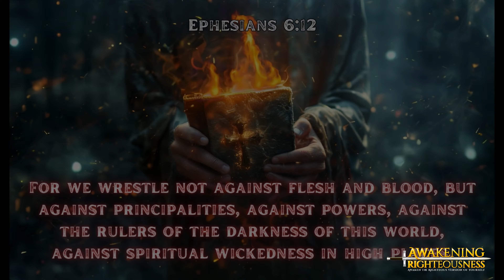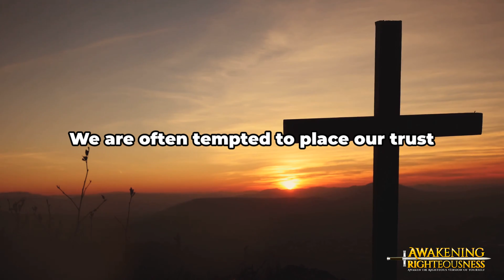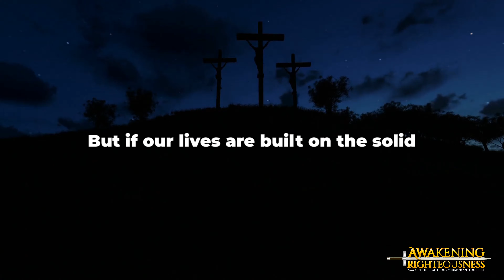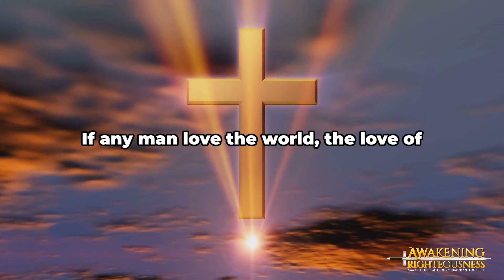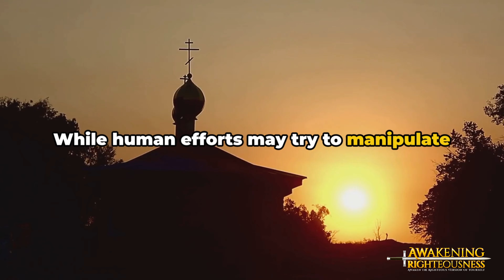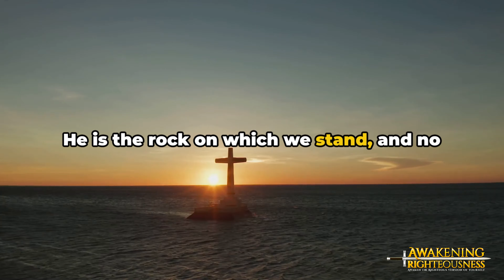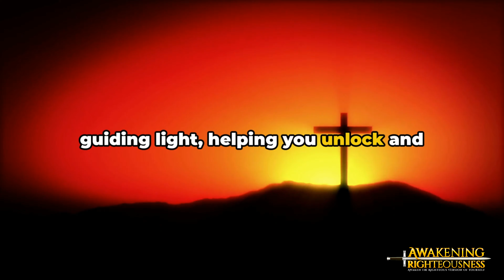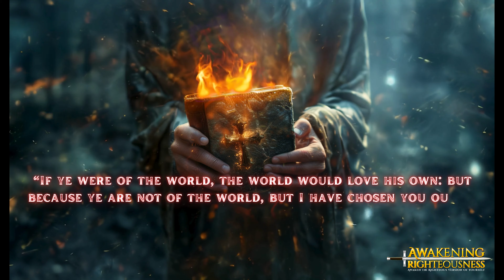Building Your Life on The Rock | Hurricanes, Natural Disasters, and the Call to Trust in Christ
In this video, we explore how to build your life on the solid foundation of Jesus Christ, especially in the face of hurricanes, natural disasters, and life’s storms. Discover the biblical truth behind trusting in Christ alone and how He is the rock that cannot be shaken. No matter the challenges we face, Jesus offers peace, security, and strength that surpasses all understanding.

Watch now to learn how to stand firm in Christ and weather any storm that comes your way!

🌟 Support Awakening Righteousness Ministry! 🌟

We need YOUR help to continue our mission of transforming lives through faith, hope, and righteousness. Awakening Righteousness Ministry is raising funds to expand our outreach, offer life-changing programs, and provide critical resources to those in need.

With your support, we can bring hope to countless individuals, strengthen families, and uplift our community with God’s love.